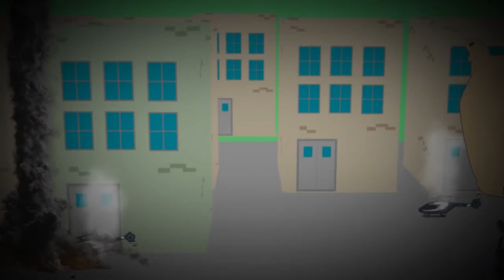Robotijo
Un extraño objeto aparece en medio de la ciudad.